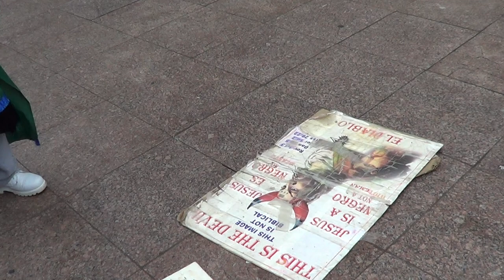PT7 YE CAN NOT SERVE GOD AND MAMMON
Matthew 6:19 Lay not up for yourselves treasures upon earth, where moth and rust doth corrupt, and where thieves break through and steal:

Matthew 6:20 But lay up for yourselves treasures in heaven, where neither moth nor rust doth corrupt, and where thieves do not break through nor steal:

Matthew 6:21 For where your treasure is, there will your heart be also.

Matthew 6:22 The light of the body is the eye: if therefore thine eye be single, thy whole body shall be full of light.

Matthew 6:23 But if thine eye be evil, thy whole body shall be full of darkness. If therefore the light that is in thee be darkness, how great is that darkness!

Matthew 6:24 No man can serve two masters: for either he will hate the one, and love the other; or else he will hold to the one, and despise the other. Ye cannot serve God and mammon.